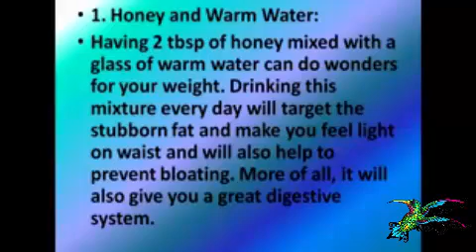Best Funny Animal Videos Of The 2023 🤣 - Funniest Cats And Dogs Videos 😺😍😂🐶 Funny cat & dog videos 😍